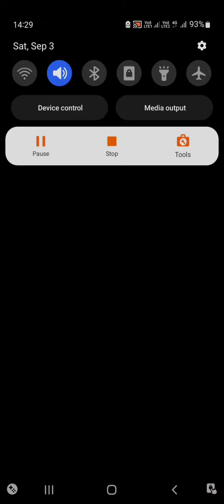The Recklessness of an Eternal Dream Lv.18 (10 turn + No KO) : Dragon Quest X : Dragon Quest Tact